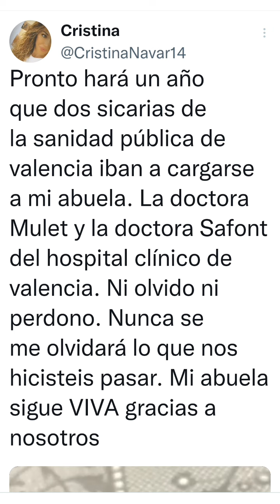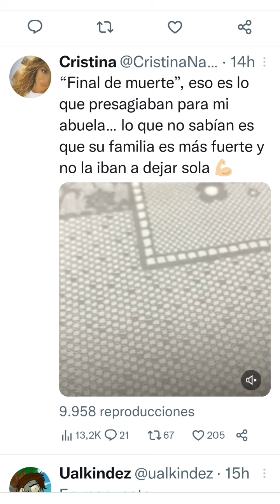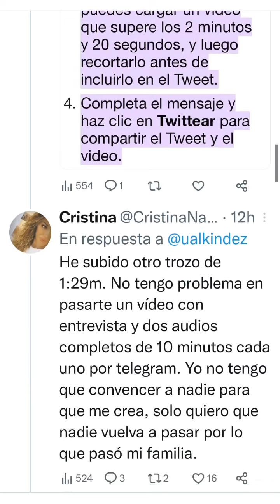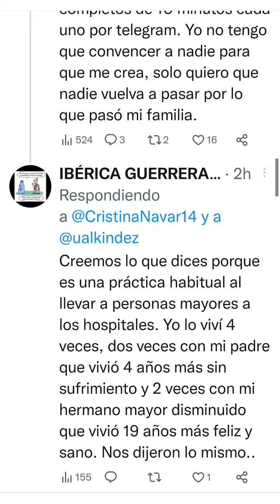Hace un año, querían se-dar-la en un hospital para que mu-riera tranquila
Un año más tarde esta anciana sigue viva gracias al empeño de su familia.